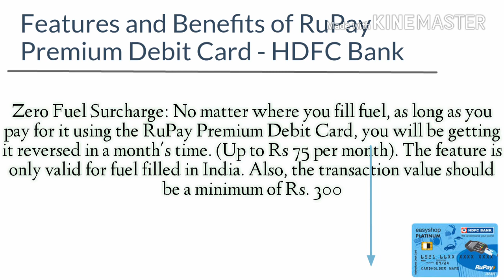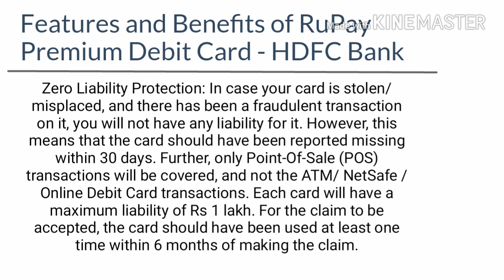HDFC EasyShop Platinum Debit Card Review || Features & Benefits 5 % CashBack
Features and Benefits of RuPay Premium Debit Card - HDFC Bank

1.  RuPay Premium Debit Card comes with a daily withdrawal limit of Rs 25,000 and shopping limit at POS & merchant outlets of Rs 1.25 Lacs

2. When you pay your Utility Bills with the card, you will be getting a 5% CashBack. Up to Rs 50 per month can be accumulated as cashback under this feature. You will be receiving the cashback in a month’s time.

3. Zero Fuel Surcharge: No matter where you fill fuel, as long as you pay for it using the RuPay Premium Debit Card, you will be getting it reversed in a month’s time. (Up to Rs 75 per month). The feature is only valid for fuel filled in India. Also, the transaction value should be a minimum of Rs. 300.

4. These are the Exclusive Offers that you will receive as a RuPay Premium Debit Card holder:

Welcome Vouchers at Cafe Coffee Day.

Merchant Discounts at Cafe Coffee Day and IRCTC bookings.

5. Permanent Disability Insurance / Personal Accidental Death by road/air/rail worth Rs. 2 lacs. One of the conditions for card holders to make this claim is that the card should have been used a minimum of one time for any transaction in the previous 30 days of the event.

6. Pay online: Everything from paying utility bills, booking movie tickets, online shopping etc, can done using the HDFC Bank RuPay Premium Debit Card. It’s both convenient and extremely safe thanks to the added security of RuPay Premium PaySecure

7. Zero Liability Protection: In case your card is stolen/misplaced, and there has been a fraudulent transaction on it, you will not have any liability for it. However, this means that the card should have been reported missing within 30 days. Further, only Point-Of-Sale (POS) transactions will be covered, and not the ATM/ NetSafe /Online Debit Card transactions. Each card will have a maximum liability of Rs 1 lakh. For the claim to be accepted, the card should have been used at least one time within 6 months of making the claim.

8. Airport Lounge Access will give access to all RuPay Premium Debit Card holders access to lounges in 27 airport lounges. All you have to do is present the card, make a nominal transaction fee of Rs. 2 and enter the valid PIN for the transaction to be completed.

Concierge Facility is available to all card holders throughout India. The service is available 24x7 in Hindi or English. The charges will be communicated according to what you need. The following services are included:

Gift Delivery Assistance

Flower Delivery Assistance

Restaurant Referral and Arrangement

Courier Service Assistance

Car Rental and Limousine Referral and Reservation Assistance

Golf Reservations

Movie ticket sourcing Assistance

Car Rental and Sight Seeing Assistance

IT Return Assessment and filling assistance

Investment Consultancy

Insurance Consultancy